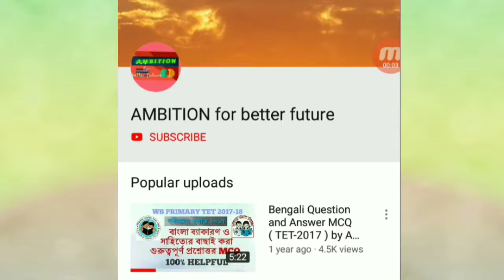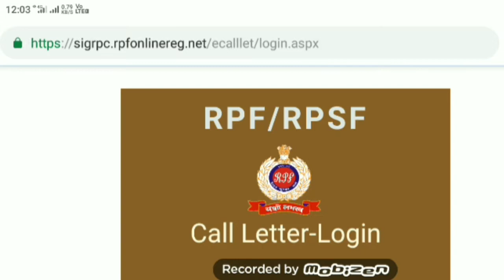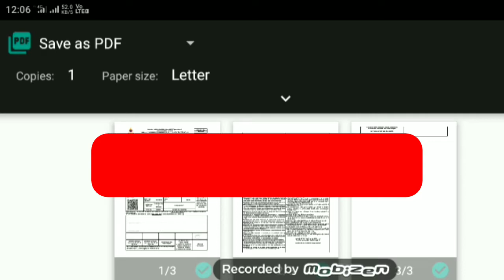RPF SI ADMIT CARD DOWNLOAD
Ambition for better future